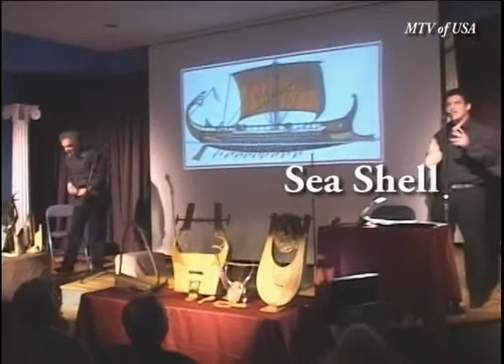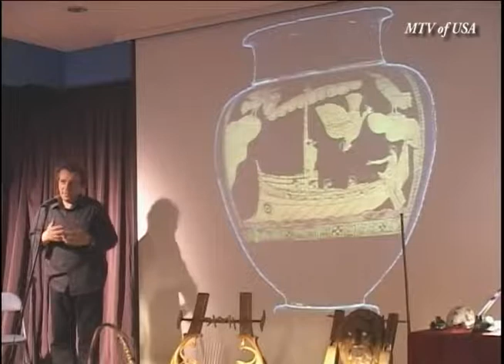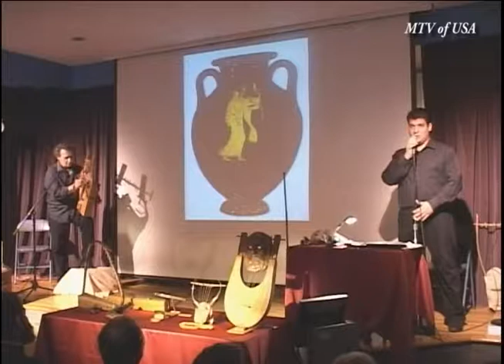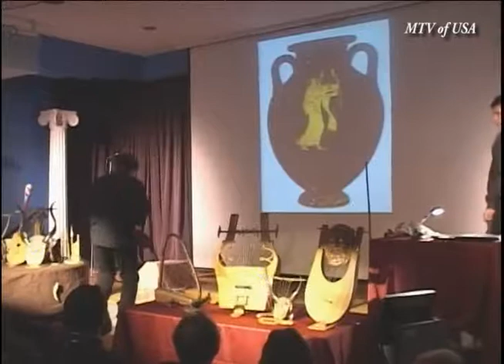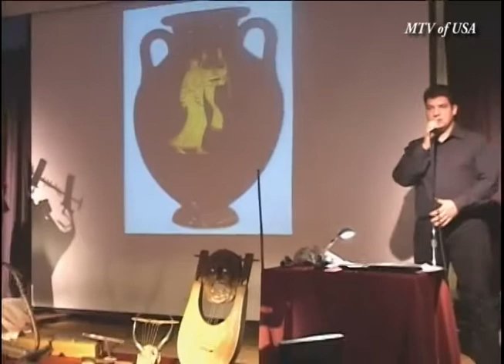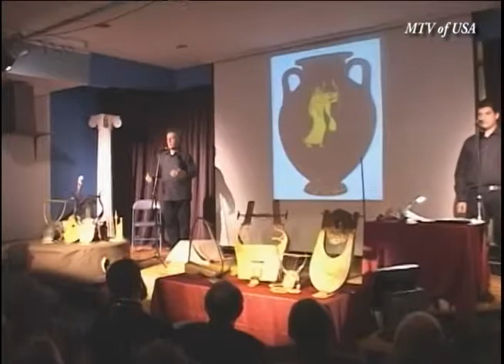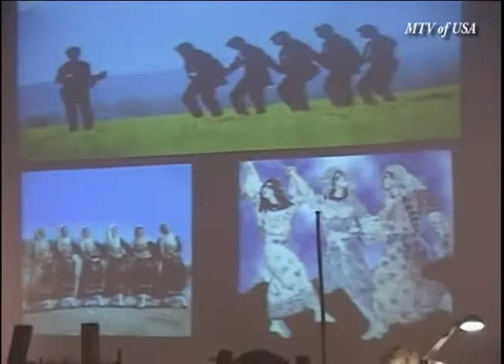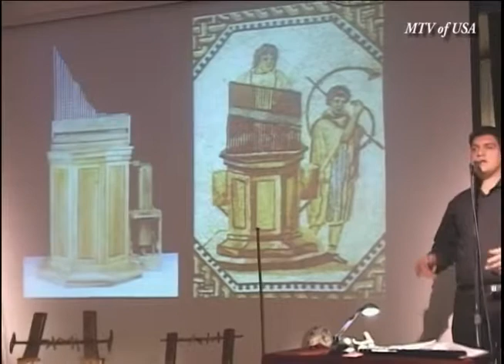The Lyravlos Ensemble,Elias Neofytides,Macedonian TV of USA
The Ancient Musical Traditions of Greece By The Lyravlos Ensemble